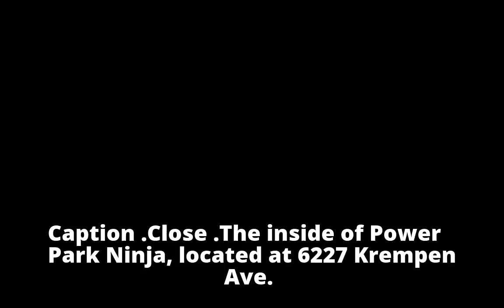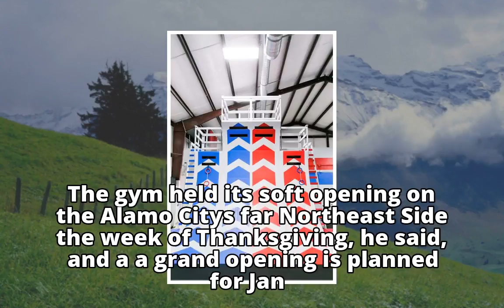Kids can try 'American Ninja Warrior'- style obstacles at new S.A. gym